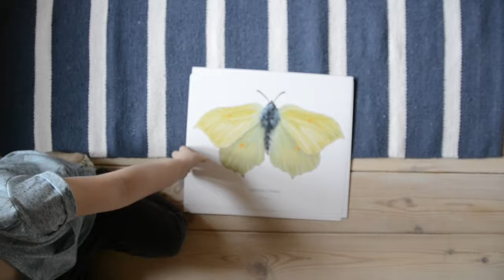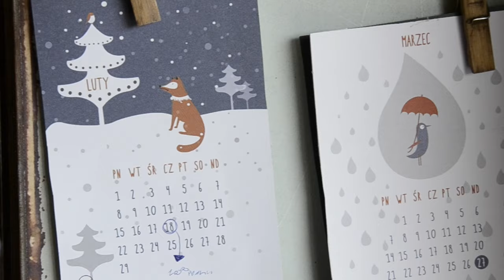Julia Rozumek dla Stadler Form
Nasza zaprzyjaźniona vlogerka była tak miła, że nakręciła film specjalnie dla nas!